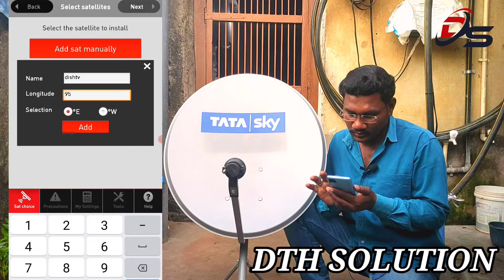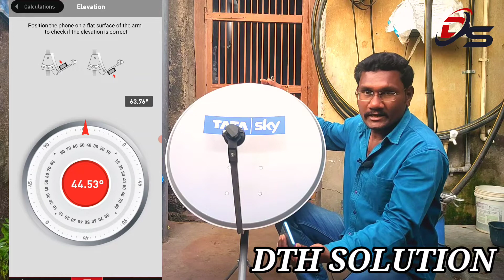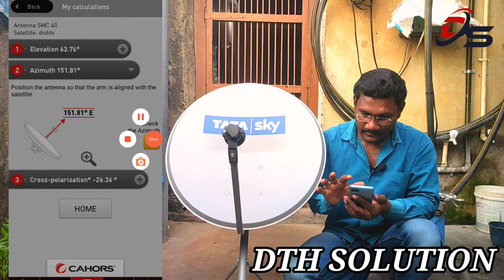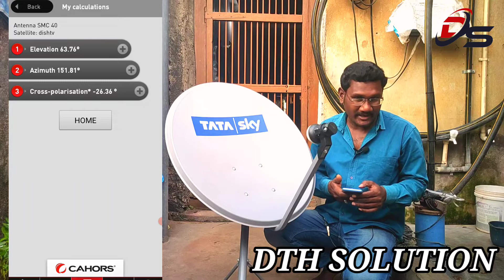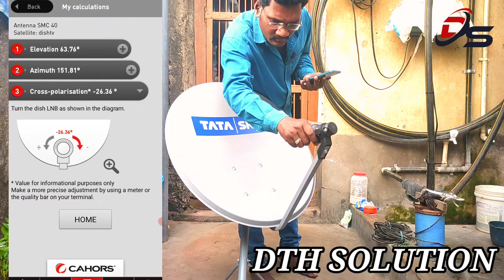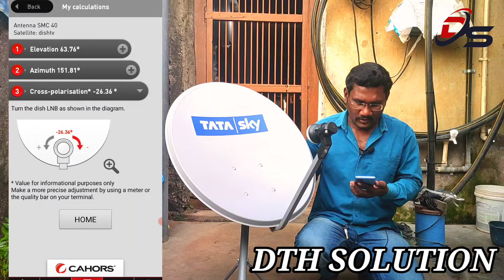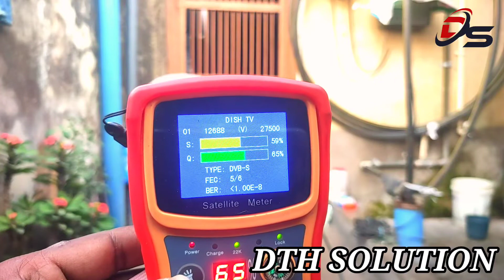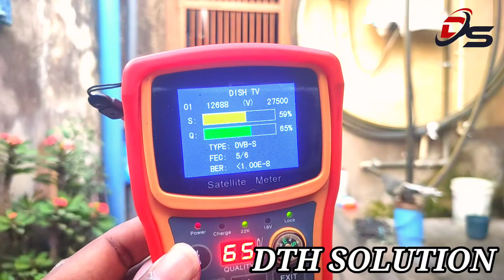DishTV ka Signal mobile se set kare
How to set Dishtv signal by mobile

MOBILE SE DISHTV KA SIGNAL KAISE SET KAREN

SET DTH SIGNAL BY MOBILE APP

SET DISH SIGNAL WITH MOBILE

Today I am going to set dishtv signal through mobile app.